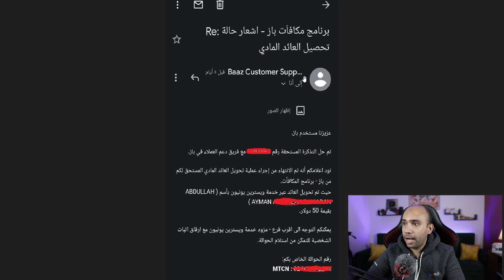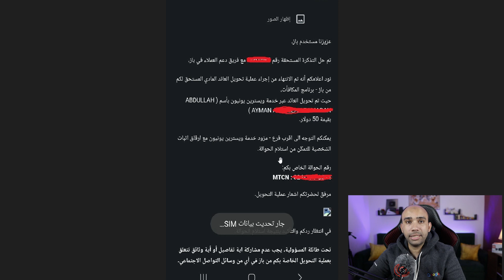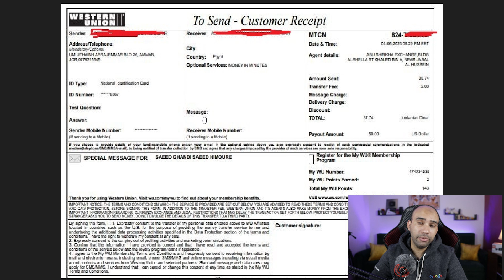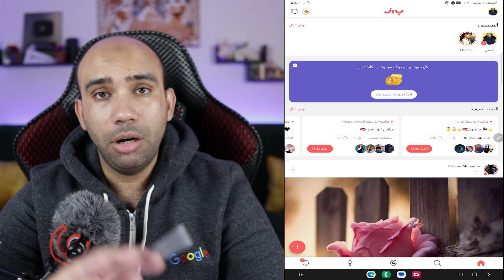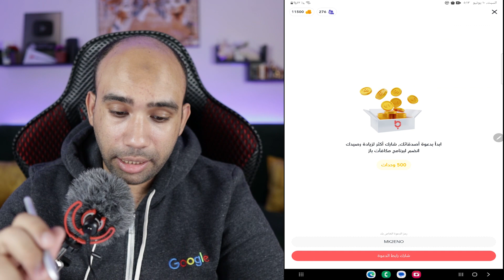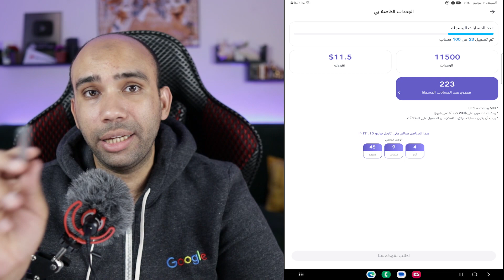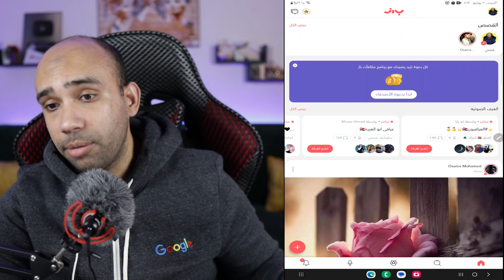اسهل طريقة لربح 100$ دولار مجانا بدون راس مال للمتبدئين | الربح من الانترنت 2023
افضل واسرع طريقة لربح 100 دولار بدون راس مال للمتبدئين والتى لا تحتاح الى اى خبرة فقط من خلال هاتفك يمكنك ربح 100 دولار واكثر

كود الدعوة : MK2ENO